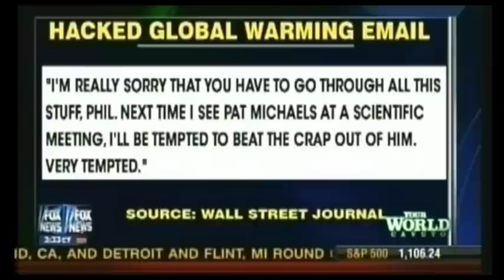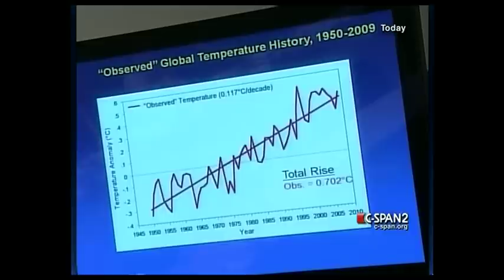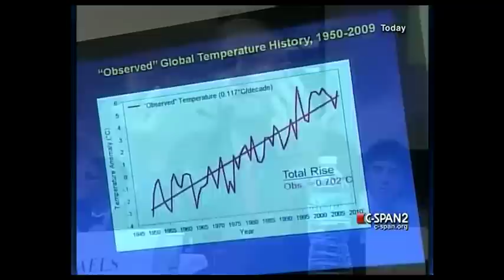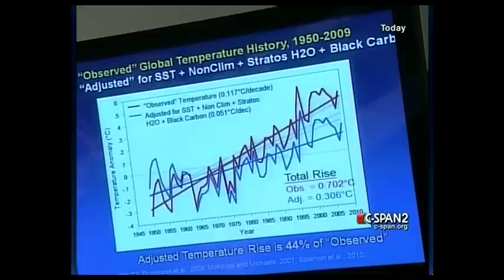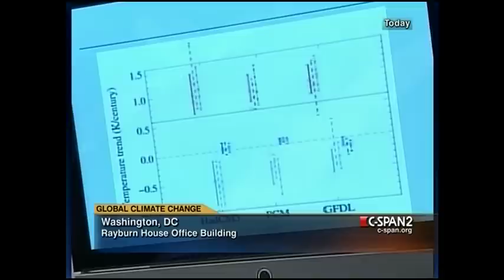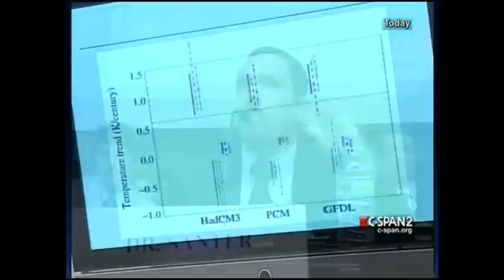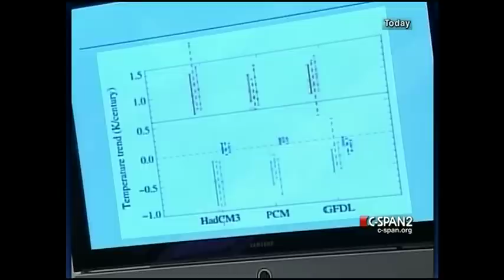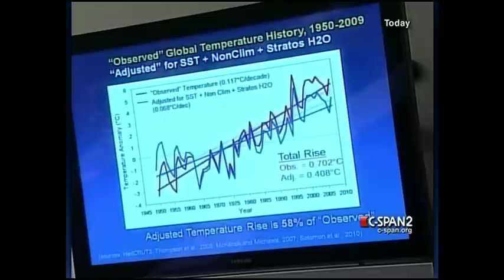Climate Scientist Beat Down!!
One of the most notorious of the East Anglia Climate e-mails was written by Dr. Ben Santer, wherein he mused that he sometimes harbored the desire to "beat the crap out of Pat Michaels" - a well known shill for the fossil fuel industry.
In November, 2010, the two men shared a witness table in testimony before the Congressional Science and Technology Committee.
Did Ben Santer finally beat the crap out of Pat Michaels?
You decide.